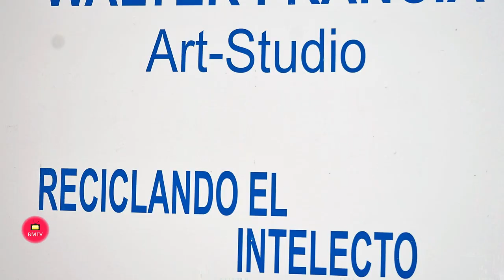Reciclando el intelecto Entrevista de Helena Olaya a Walter Francia en el Ayuntamiento de Achidona